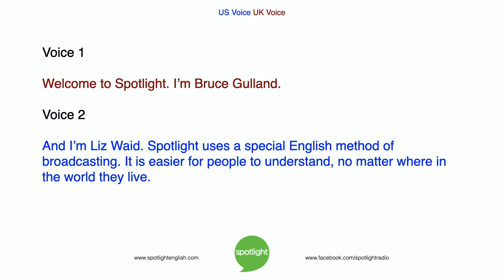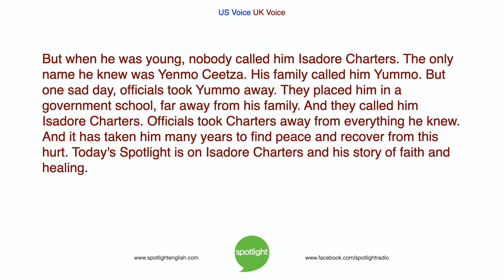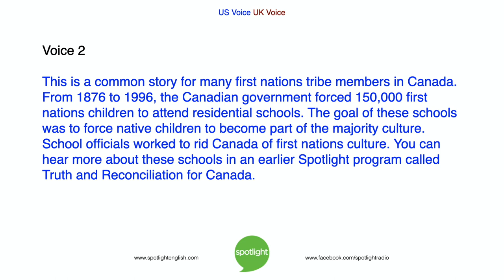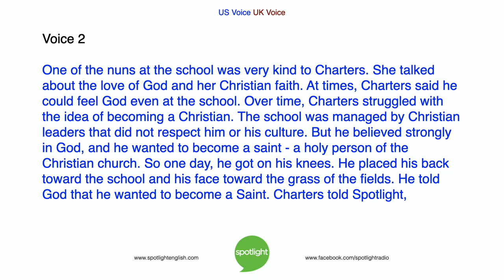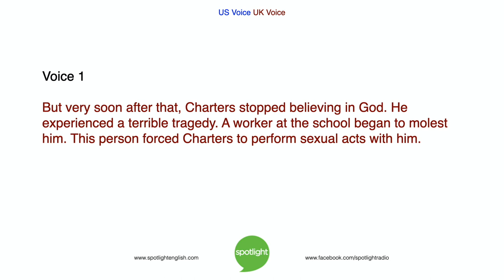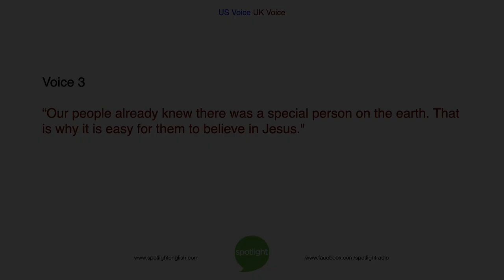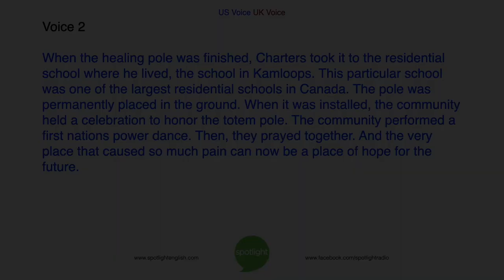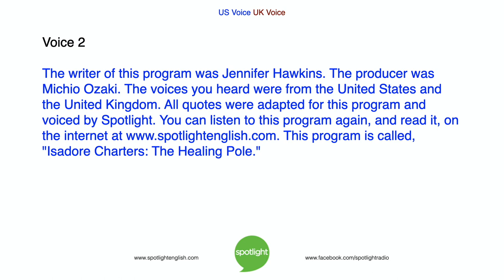Isadore Charters: The Healing Pole | practice English with Spotlight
Bruce Gulland and Liz Waid look at the story of Isadore Charters. He was taken from his home as a young child. He lost his culture but found healing.